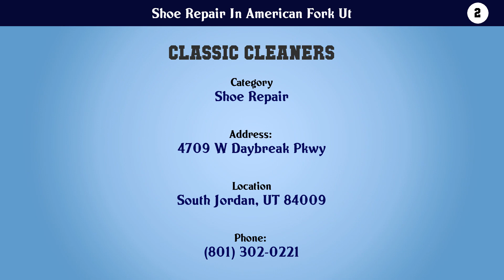Top 10 Shoe Repair In American Fork Ut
Shoe Repair In American Fork Ut

10. Lucky Sole Shoe Repair

9. Family Shoe Repair

8. Hugo Shoe Repair

7. Hugo Shoe Repair

6. Village Shoemaker

5. Modern Shoe

4. Roths Inc

3. Tradehome Shoes

2. Classic Cleaners

1. Sawyer Shoes